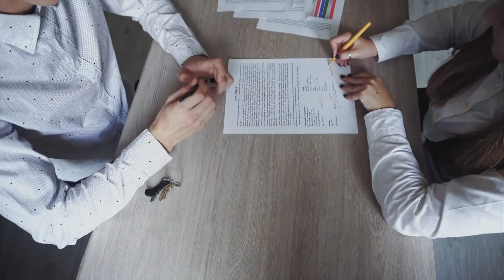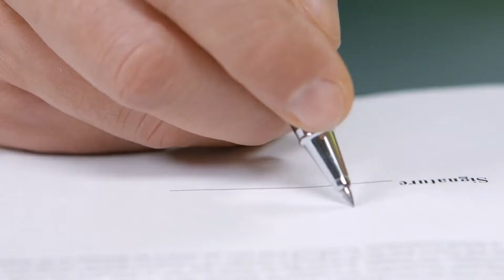5 Tips to Consider in a Real Estate Transaction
There are so many moving parts when buying or selling a home. For some people, just thinking about diving into the market can cause stress. Unless you’re actually involved in the day-to-day process, the lingo and the rules of the game can be confusing.

That’s where I come in! My mission is to guide you through the real estate process every step of the way, whether you’re buying, selling or just entertaining the idea. In this video I will be talking about what buyers and sellers want to know regarding their roles in a transaction. Not making a move? Keep this video for when you’re ready!

Remember, your first offer sends a message.  An initial offer that’s too low may cause the seller to fire back with a higher price, or not respond at all. Also note that haggling sellers down to their lowest price may make them less likely to cover repairs.  Even if the seller has had a pre-listing inspection, you still have the option to set up a home inspection to catch anything they might have missed. The inspector that you will hair will work for you and you can hold him accountable. The title may come with baggage, so you’ll need to use a title company or attorney to run a “title search” on your prospective home. This checks for issues like back taxes, liens, etc. that might affect the transaction. Be sure to budget for these out-of-pocket expenses typically shared by both buyers and sellers during closing. Buyers usually pay three to four percent of the home price. And the last but not least, rely on your real estate professional, you don’t have to embark on the real estate process alone.  I’m here to get you a good deal and make the process as smooth and enjoyable as possible. Don’t hesitate to call me with any questions about the market, even if you’re not jumping in at this time. Together, we can demystify the market and get you into your dream home.